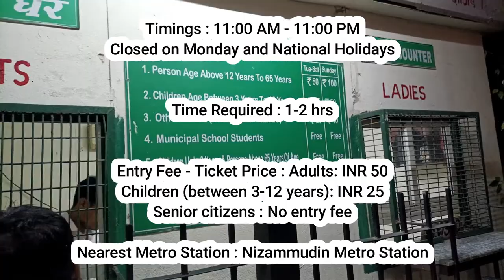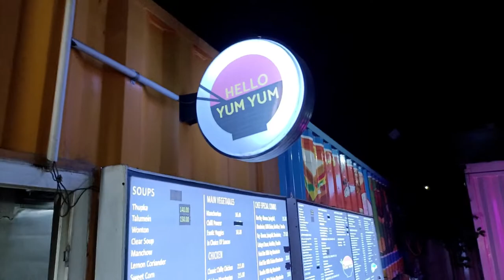Waste to Wonder Park in night, Delhi | 7 wonders of the world | Ticket,Location,Timing | Mansi Lal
How waste to wonder park, Delhi looks in night.

Waste to Wonder Park in Delhi | 7 wonders of the world | Ticket,Location,Timing | Mansi Lal Vlogs

Waste to Wonder explore india,

Waste to Wonder park in delhi at night,

Waste to Wonder after lockdown,

Waste to Wonder kahan per hai,

Waste to Wonder kahan par hai,

Waste to Wonder park after lockdown,

Waste to Wonder park ki video,

Waste to Wonder park ka video,

Waste to Wonder park nearest metro,

Waste to Wonder park kaha hai,

Kids friendly place to visit in Delhi,

Places to visit in Delhi in Summers,